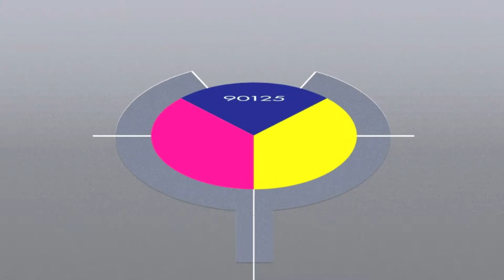2016 TRIBU' DEI RUMORI 3 OWNER OF A LONELY HEART Max Pieri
Tratto dal nostro terzo CD del 2016, "The Third", il popolare brano degli Yes, Owner of a Lonely Heart ! Buon ascolto a tutti !